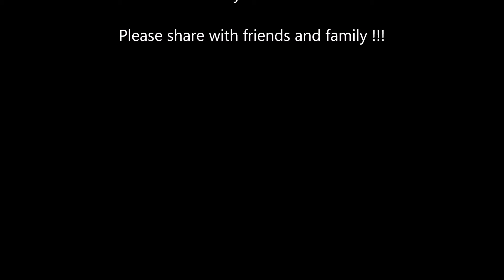Platinum Pools - Bayarena Pool Video - Designed by Clay Givens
Custom designed pool for The Bayarena Family featuring a geometric design with a raised spa and a tiered wall with scupper water features.